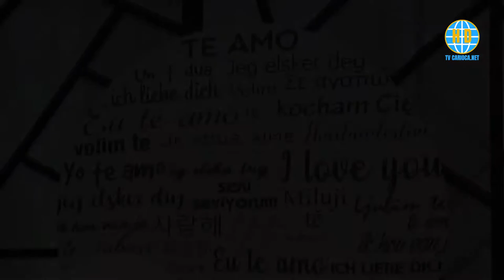Programa Irmãs Corsatto - TV CARIOCA.NET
Apresentação: Carina Corsatto
Matéria Dia dos Namorados
Toda Sexta às 20hs.